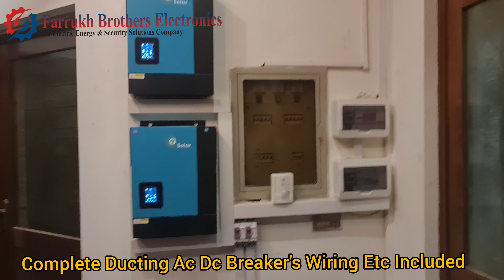Tesla 10kw hybrid solar system | ایڈن سٹی لاہور | tesla hybrid solar inverter |osaka tubular battery